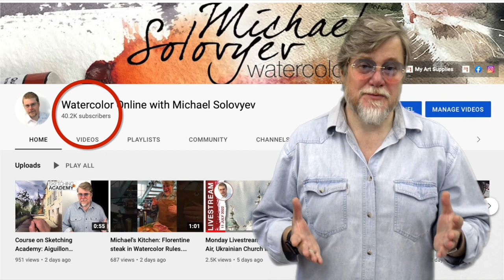40,000 Subscriber SPECIAL - Invitation to a Voyage to Morocco! (Watercolor Cityscape Tutorial)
This is a special video for two reasons. It means a lot to me and I am very grateful for your support.
Second, I want to invite you on a trip to Morocco. This time - on a real journey.

You can learn more about the Morocco workshop and sign up for it

Michael Solovyev.  A Moroccan Cityscape. @DANIELSMITHArtistColor watercolor paints on Saunders Waterford 300 gsm Rough paper, 15x11 inches.

For online courses, watercolor materials, videos with subtitles, Facebook and Instagram profiles, paintings for sale, Zoom demo and workshop schedules, and much more, explore my other pages

Subtitles now available in 100 languages!
To turn on the subtitles in your language:
1. Click on "CC" button in the bottom right corner of the video.
Make sure the red line is under it.
2. Now, click on the Settings button (the cog-shaped button to the right of the "CC" button)
3. Click on "Subtitles/CC" button in the list that will open.
4. Choose your language from the list

In my travel palette, I use the following @DANIELSMITHArtistColor colors:
Quinacridone Sienna, Perylene Violet, Indigo;
Quinacridone Deep Gold, Alizarin Crimson, Cobalt Blue,
Phthalo Blue (GS), Phthalo Green (BS), Neutral Tint

@DANIELSMITHArtistColor Michael Solovyev Palette:
Indian Yellow; Quinacridone Deep Gold; Quinacridone Sienna
Burnt Sienna; Transparent Pyrrol Orange; Burnt Umber
Transparent Brown Oxide; Alizarin Crimson; Sap Green
Viridian; French Ultramarine; Prussian Blue
Phthalo Blue; Cobalt Blue; Indigo
Perylene Violet; Moonglow; Neutral Tint